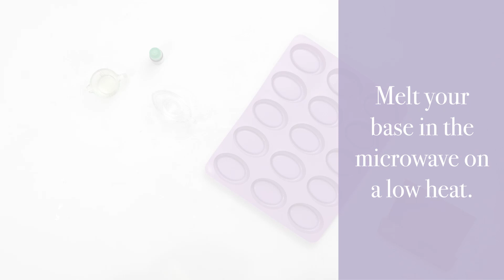How To Make A Cleansing Bar With Tea Tree Oil & Argan Oil 🧖‍♀️ Using Syndopour Melt & Pour Base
Here at The Soap Kitchen we love these Melt & Pour cleansing bars. 🧼
Perfect for nourishing your skin, Syndopour's low PH makes the ideal facial cleanser.

Check out full details on our blog!

This recipe is a guide and can be adjusted using all kinds of colours and fragrances on our website to create your own bespoke Cleansing Bar.

Chapters:
0:00 - Intro
0:05 - Ingredients
0:09 - Melting Base
0:19 - Adding Ingredients
0:30 - Pouring Into Mould
0:41 - Set & Demould
0:50 - Final Results